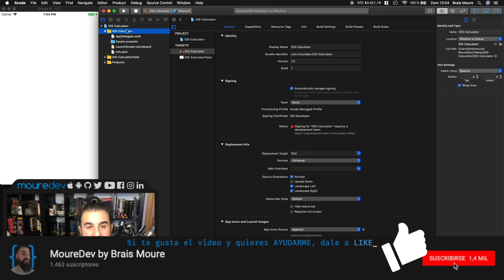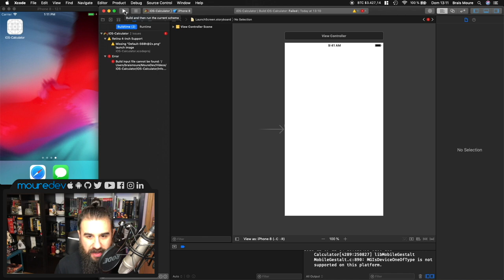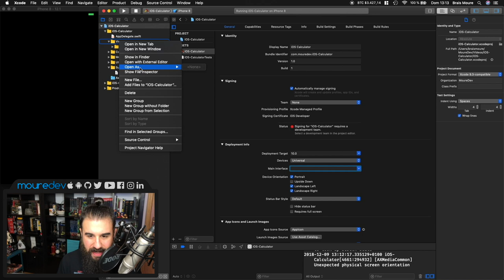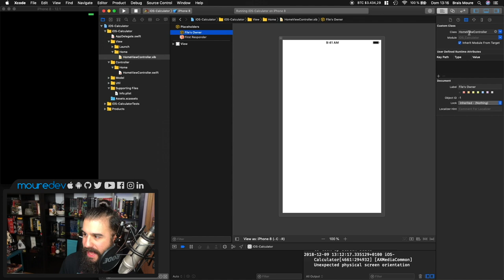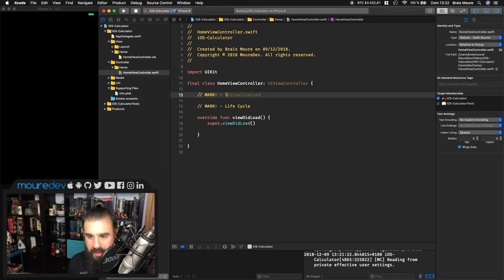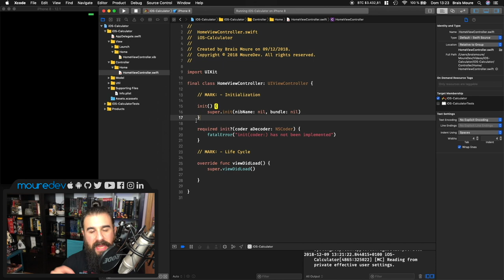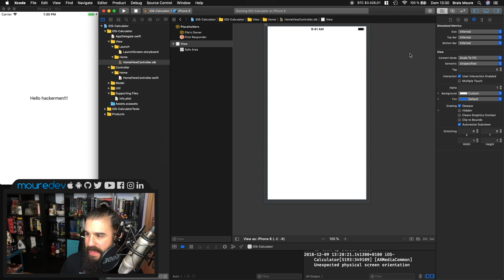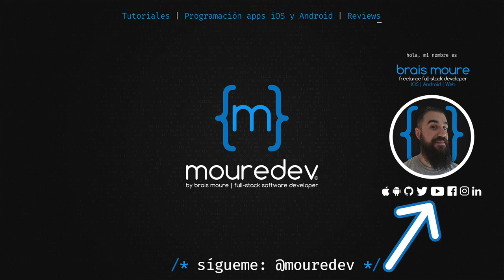Cómo CREAR una APP CALCULADORA para iOS con Swift 5 y Xcode 🔢 (2 de 6)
¿Quieres aprender a crear una app para iOS con Swift desde cero y Xcode? ¡Bienvenido!
Con este curso de Swift daremos todos los pasos necesarios para programar y crear una app "calculadora" como la de iOS 13. ¡Y estará disponible para iPhone y iPad!

En este tutorial aprenderás a crear un app para iPhone y iPad desde cero
• Crearemos y configuraremos un proyecto en Xcode.
• Hablaremos de la arquitectura y estructuración del proyecto.
• Construiremos su interfaz gráfica con Storyboard, XIB y Constraints.
• Aprenderemos buenas prácticas de programación.
• Añadiremos toda la lógica de aplicación de nuestra app calculadora para que funcione de la forma más parecida a la incluida en iOS 13.
• Ampliaremos funcionalidades realizando guardados de datos, personalizando el icono de la home...
• Y encima será compatible con iPhone y iPad (2 en 1! Con una única implementación).

¡HOLA HACKERMEN! 👋🏼

¡Gracias!